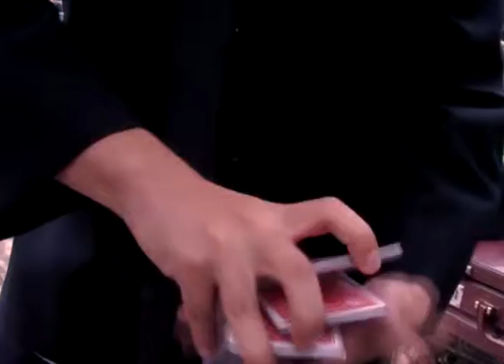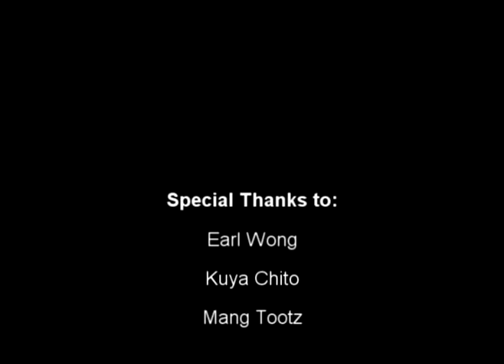Rizal @ 150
Ano kaya kung nabubuhay pa si Jose Rizal ngayon? Ang video na ito ay magsasagot sa inyong mga katanungan.